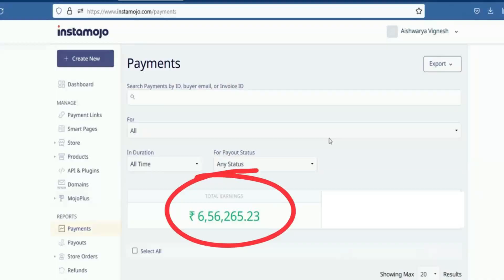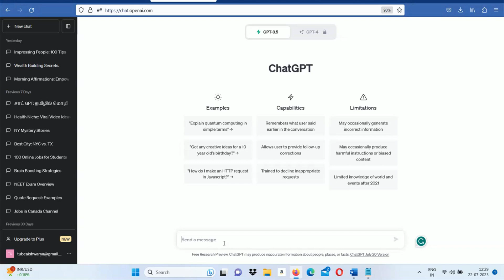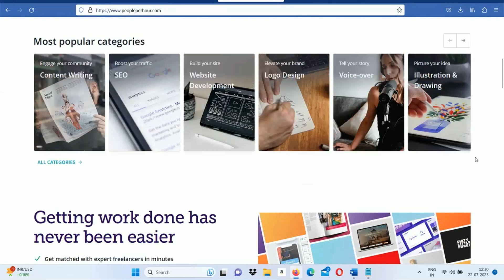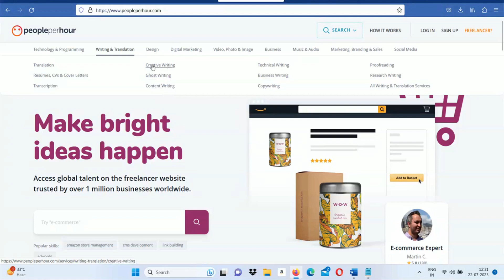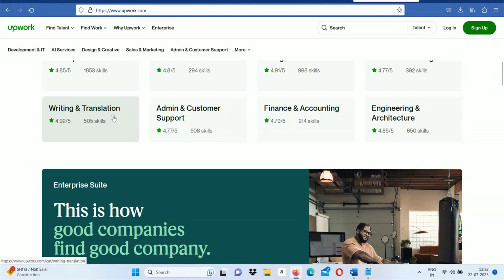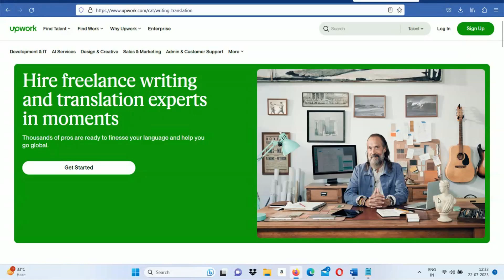வீட்டில் இருந்தபடியே Rs.55,000 சம்பாதிக்கலாம் | Aishwarya Vignesh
Online Job Training Academy,
Madurai
Ultimate Make Money Online Master Class Course Tamil

Fees : 500/-